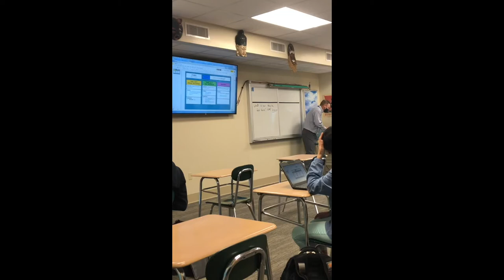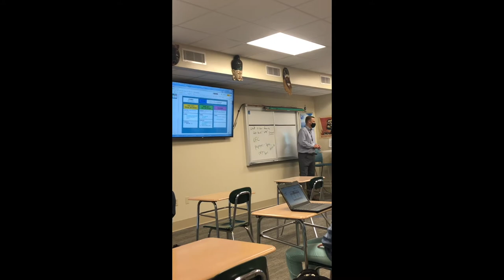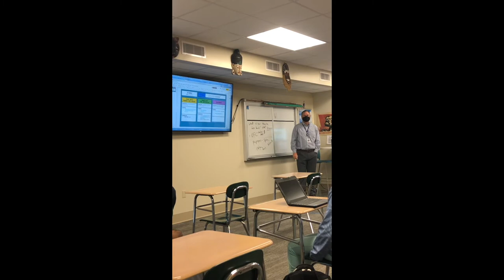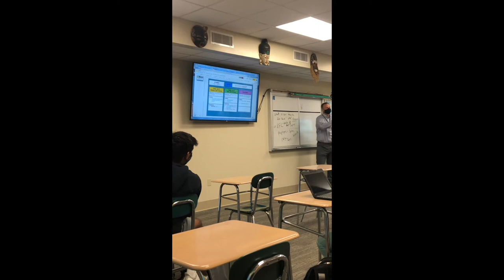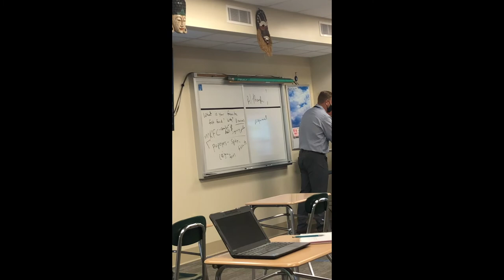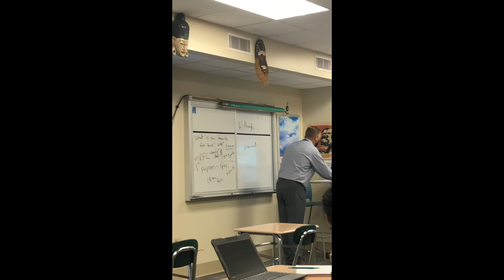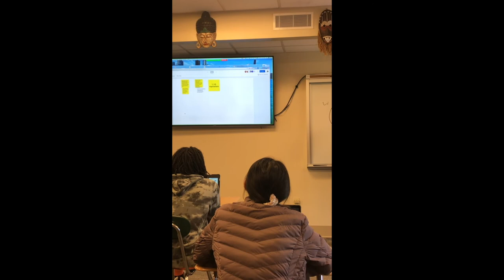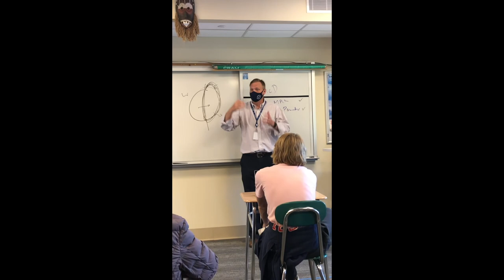Causation End of Cold War